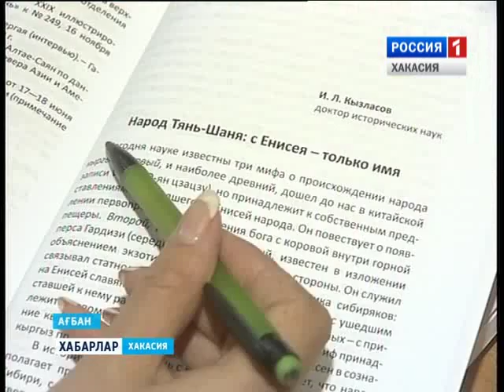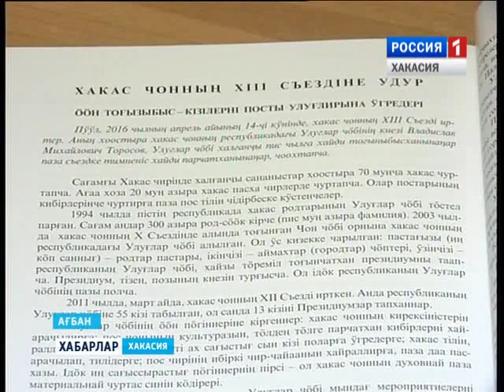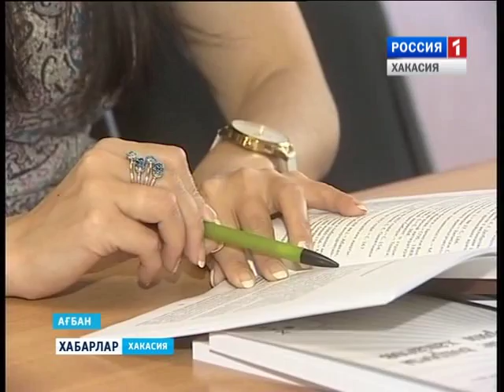Вопросы истории хакасов 12 05 2016